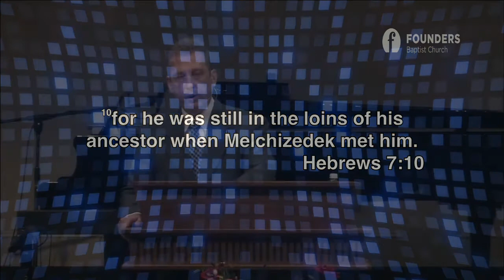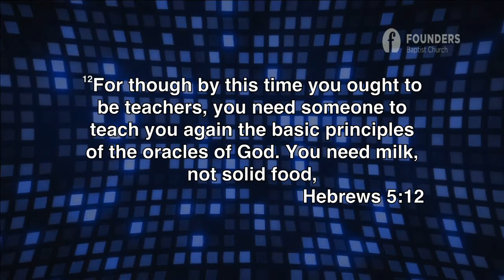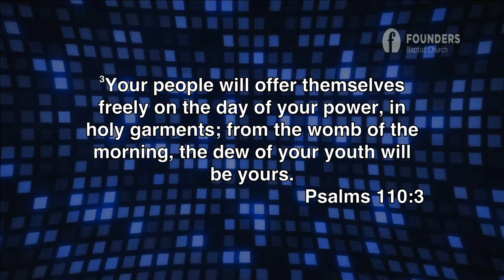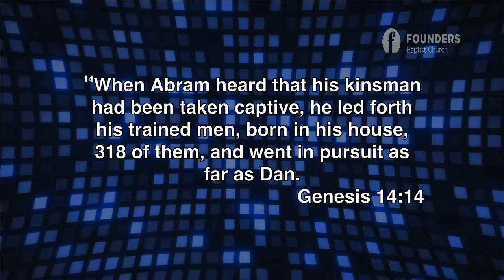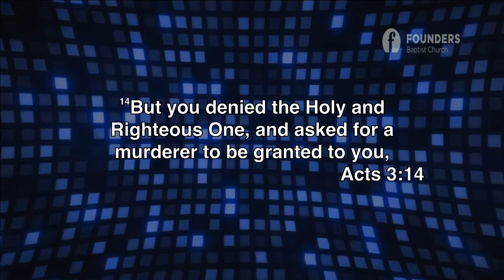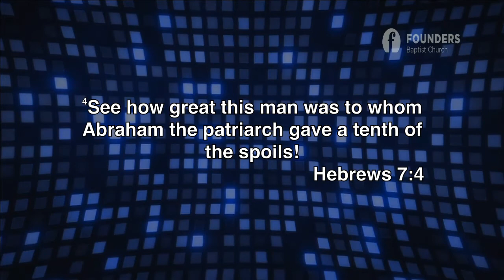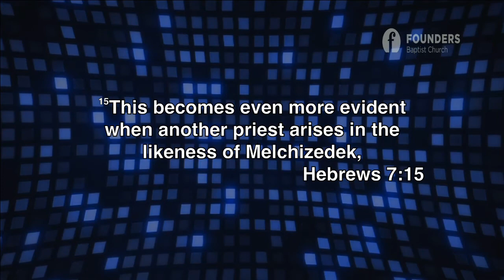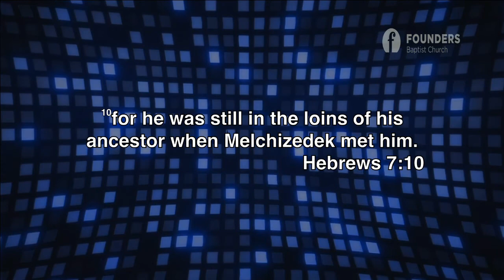Melchizedek – A Picture of Jesus - Hebrews 7:1–10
Melchizedek has been mentioned three times, so far, in the book of Hebrews. Each time we are told that Jesus is a priest after the order of Melchizedek (5:6, 10; 6:20).

It is now time for the preacher to explain what he means. That is what he does in this 7th chapter. He explains how Jesus is a priest after the order of Melchizedek.  In doing so he will accomplish two very specific things:

1)  He will demonstrate, once again, the superiority of Jesus.
2)  He will also answer how Jesus serves as a priest in a way that     fulfills Old Testament promise.